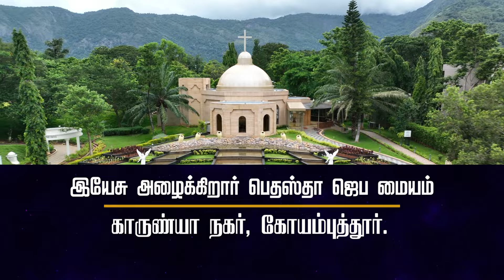பெதஸ்தா ஆசீர்வாத கூட்டம் | கோயம்பத்தூர் | நவம்பர் - 2 சனிக்கிழமை | Jesus Calls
பெதஸ்தா சிறப்பு ஆசீர்வாத கூட்டத்தில் நவம்பர் 2ம் தேதி பிற்பகல் 2 மணிக்கு Dr. பால் தினகரன் மற்றும் குடும்பத்தினர் ஆராதனைவேளையை நடத்தி, தேவ செய்தியை பகிர்ந்துகொண்டு, பிரார்த்தனை ஏறெடுப்பார்கள்.
இந்தியா முழுவதிலுமிருந்து ஆயிரக்கணக்கானோர் வந்து, எல்லா ஆசீர்வாத கூட்டங்களிலும் கலந்துகொண்டு அற்புதங்களைப் பெற்று திரும்புகின்றனர். நீங்களும் வாருங்கள்; ஆண்டவரிடமிருந்து அற்புதத்தைப் பெற்றுக்கொள்ளுங்கள்.
இடம்: பெதஸ்தா ஜெப கோபுரம், காருண்யா நகர், கோயம்புத்தூர்
தங்கும் வசதி மற்றும் விவரங்களுக்கு தொடர்பு கொள்ளுங்கள்: 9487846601 / 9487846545
கோயம்புத்தூர் ரயில் நிலையம் மற்றும் பேருந்து நிலையத்திலிருந்து காருண்யா நகர் சென்று திரும்ப சிறப்பு பேருந்துகள் உண்டு.